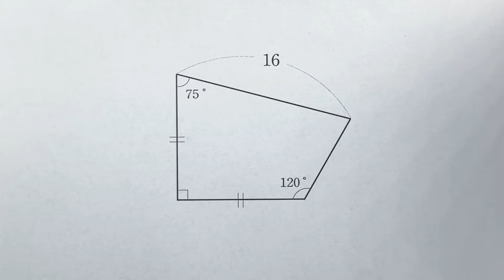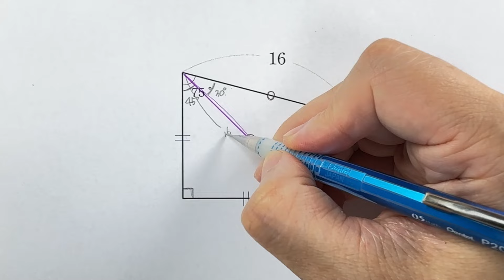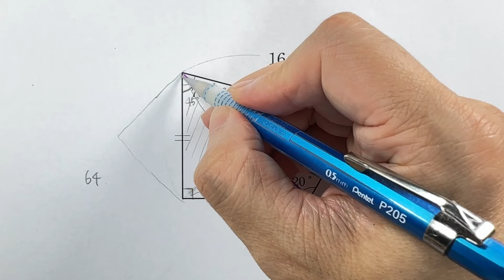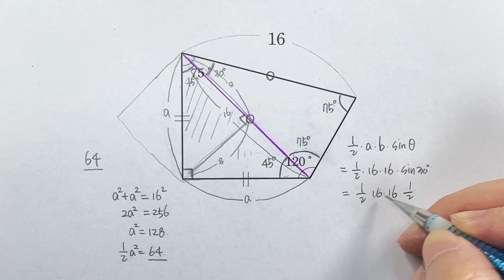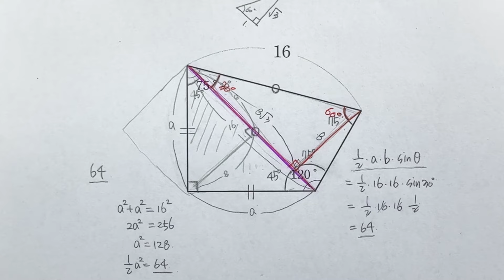[Questions] 다음 도형에서 노란색 사각형의 넓이는?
주어진 그림에서
사각형의 두 변의 길이가 서로 같고,
다른 한 변의 길이는 16 이다.
사각형의 네 각 중
한각은 직각이고, 다른 두 각은 각각 75도 , 120도 일 때,
이 사각형의 넓이를 구하면?